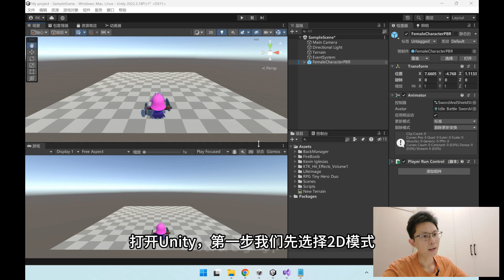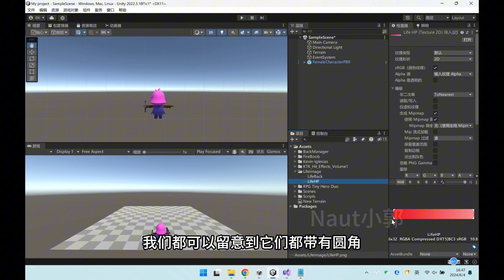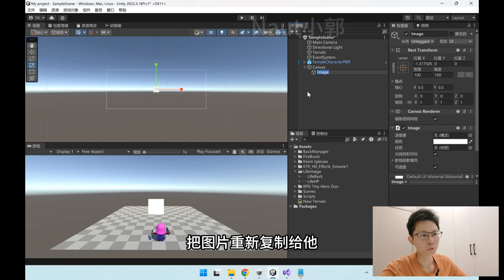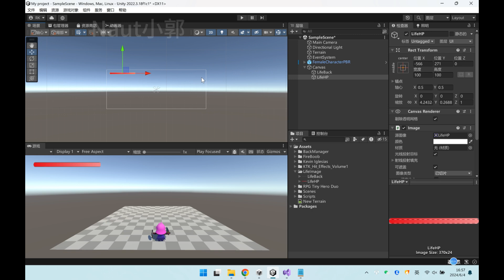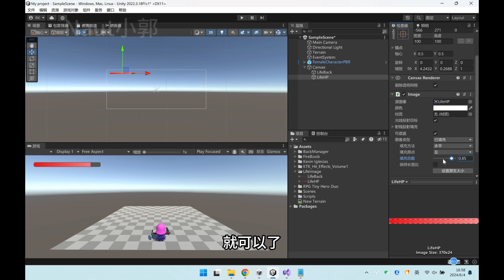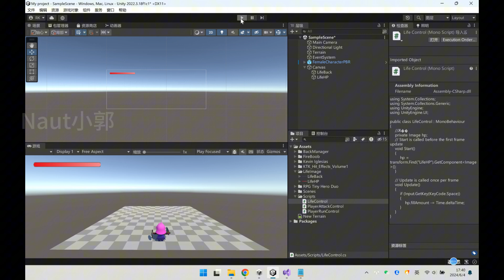【Unity3d 教學 | 遊戲 | 遊戲開發】生命值-人生苦短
【Unity3d 教學 | 遊戲 | 遊戲開發 | 程序設計】一個為興趣而分享遊戲開發，如果你想一起學習Unity，一起輕鬆聊天、學習！記得關註我的頻道喔! @ryankock